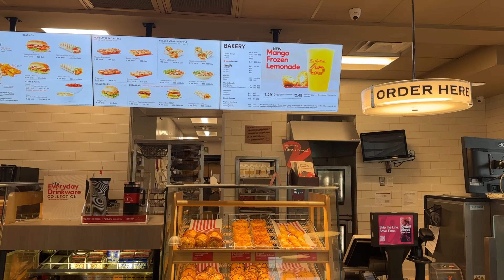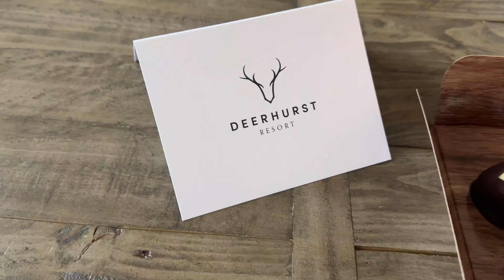Deerhurst Resort, Huntsville Ontario | Mini Weekend Getaway Vlog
Weekend Getaway at Deerhurst Resort in Huntsville, Ontario 🦌

Weekend Itinerary:
- breakfast buffet
- enjoy the hot tub
- play a round of golf
- eat on the patio at Maple grill and pub
- relax by the pool
- play basketball
- play pickleball
- go out for dinner at compass
- play scrabble (we brought this from home)

Have you been here before? 🥰

[things to do in Ontario, Ontario stays, Ontario tourism, resorts in Ontario, Greater Toronto Area]